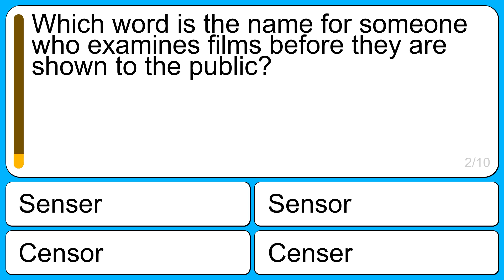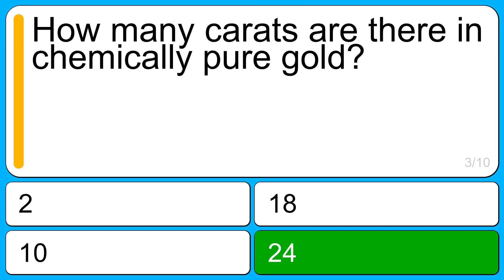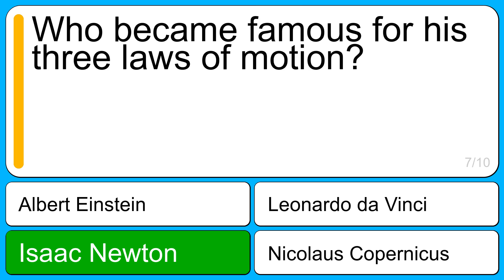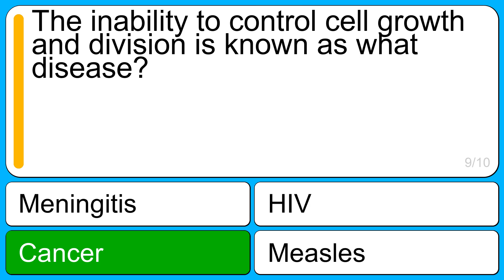General Trivia Quiz For Experts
Question 1: What does a weathervane measure?
Correct: Wind
Wrong: Rain
Wrong: Sunlight
Wrong: Moonlight

Question 2: Which word is the name for someone who examines films before they are shown to the public?
Correct: Censor
Wrong: Senser
Wrong: Sensor
Wrong: Censer

Question 3: How many carats are there in chemically pure gold?
Correct: 24
Wrong: 18
Wrong: 10
Wrong: 2

Question 4: The pancreas is found behind which organ?
Correct: Stomach
Wrong: Lungs
Wrong: Heart
Wrong: Knee Cap

Question 5: What is the name of the molten rock that is found deep inside volcanoes?
Correct: Magma
Wrong: Moltos
Wrong: Magners
Wrong: Innerock

Question 6: Oxygen belongs in which group on the periodic table?
Correct: Chalcogens
Wrong: Challenges
Wrong: Chalices
Wrong: Chalingoes

Question 7: Who became famous for his three laws of motion?
Correct: Isaac Newton
Wrong: Albert Einstein
Wrong: Leonardo da Vinci
Wrong: Nicolaus Copernicus

Question 8: In computers, what does "RAM" stand for?
Correct: Random access memory
Wrong: Read and access memory
Wrong: Read all memory
Wrong: Rotation access monitoring

Question 9: The inability to control cell growth and division is known as what disease?
Correct: Cancer
Wrong: Measles
Wrong: HIV
Wrong: Meningitis

Question 10: Joint Sovereignty.
Correct: Condominium
Wrong: Condoimineum
Wrong: Condominiem
Wrong: Condominimum